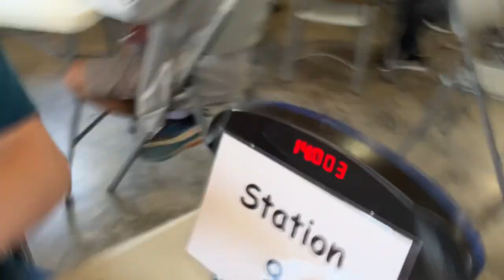When you don't realize its a DNF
Before I flipped, I had the clocks solved to 6 instead of 12, and I didn't realize that. Done at Cubing In The Clouds 2023 using Eli's Qiyi Clock. I still don't have an official average in clock lol, and I have a comp in just over a month. I'll try to post more soon.